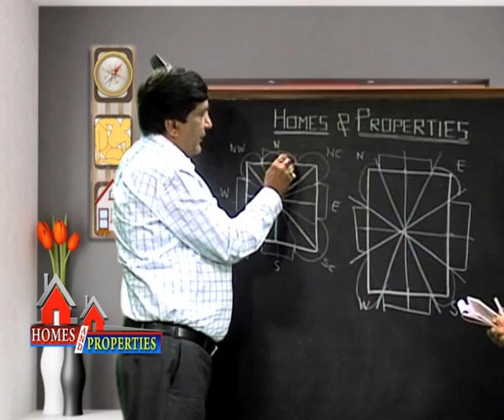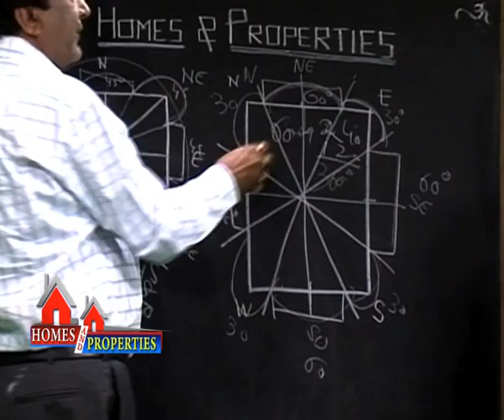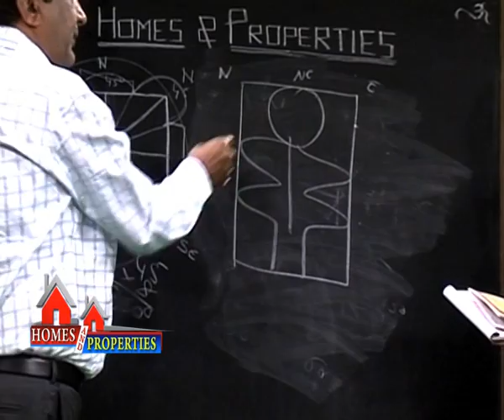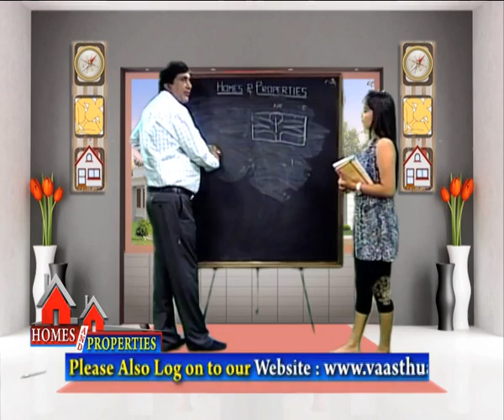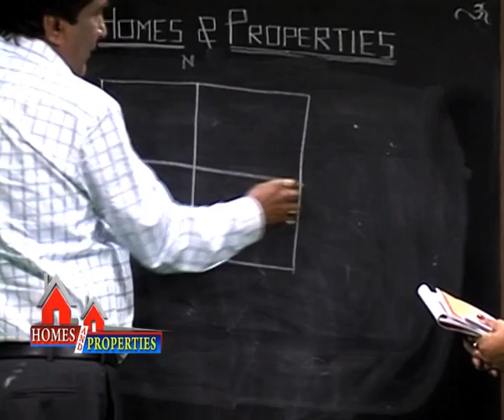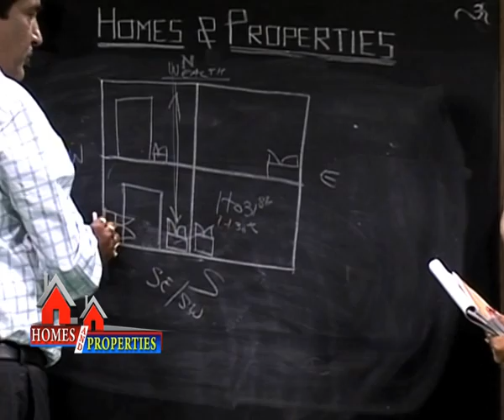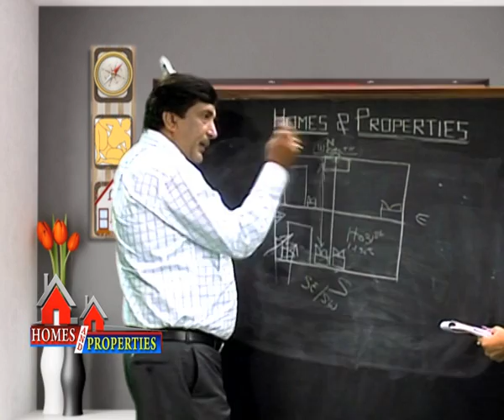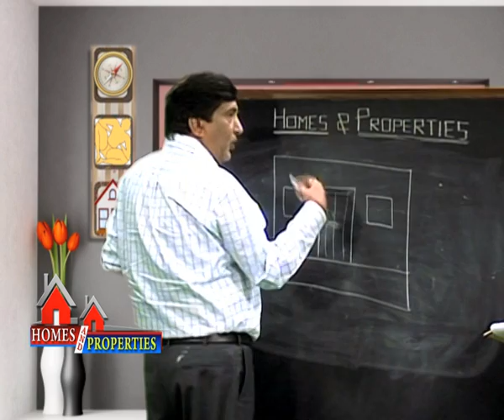Episode 28. Doagonal House where to place cash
How should the main door be. Importance of the smoothness and the thickness. What should be the height of the gate. Why guest don’t  visit ur house. Why customers don’t come in ur factory.